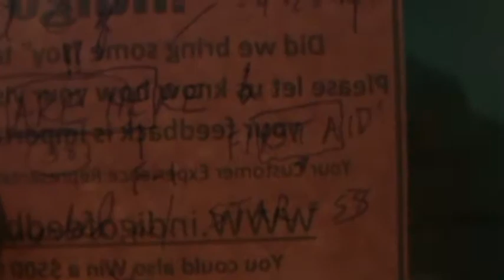*** FATHER AT CENTRE OF "YOU ARE HERE" & FIRST AID!!! (M2U07545)